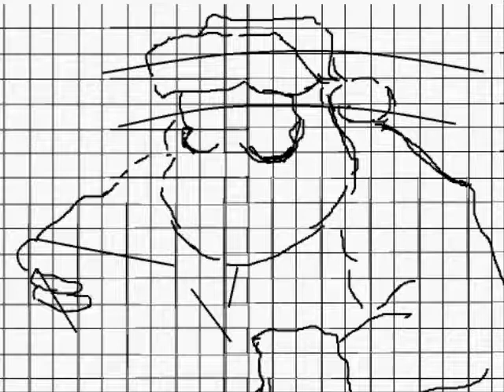MYchristmas card 2011.wmv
Marry X mas   to all